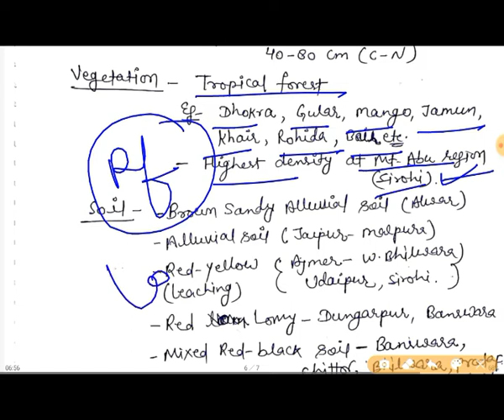Rajasthan Geography | English | L-3 | Aravali Region Of Rajasthan | For RAS, REET, Lectr.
Physiographic division of Rajasthan, Aravali Region with its sub-divisions, features, climate, vegetation..

Schedule of Classes for RAS in English-

1. Monday and Tuesday-
 Rajasthan Geography

2. Wednesday and Thursday-
 Rajasthan History

3. Friday and Saturday-
World Geography

Rajasthan GK for Patwari in English,
Rajasthan Geography for REET in English,